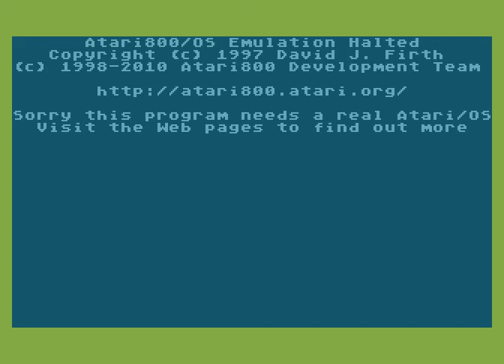Atari XL/XE Longplay [1902] Sea Bandit